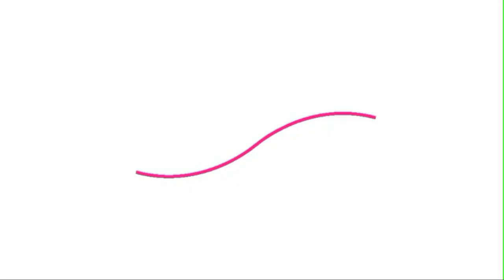Sin Fronteras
Sin Fronteras - Programa Cultural. En este episodio: la tradición del café en varios países del mundo.

LINK PER PARTECIPARE ALLA DIRETTA:
ENCLACE PARA PARTICIPAR EN DIRECTO:
LINK TO JOIN THE LIVE BROADCAST:
POUR PARTICIPER À L'ÉMISSION EN DIRECT :